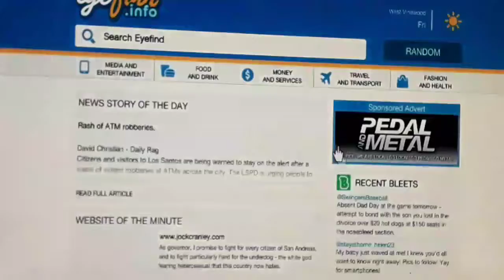Full day in scooter hacks